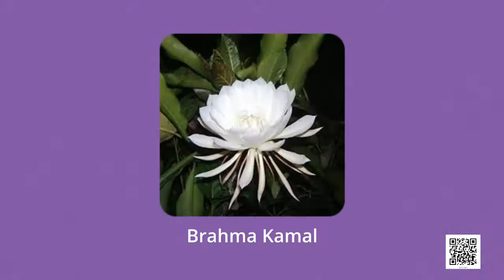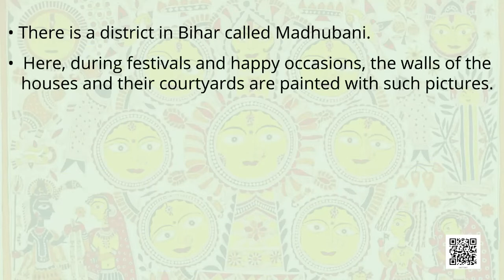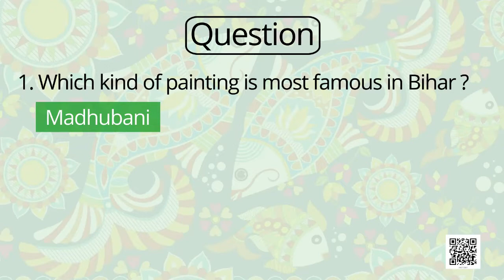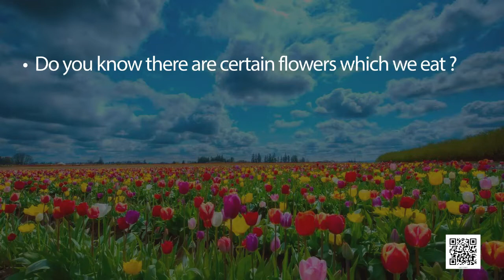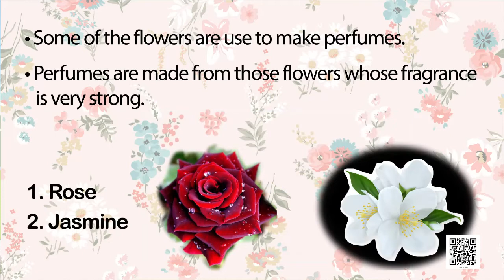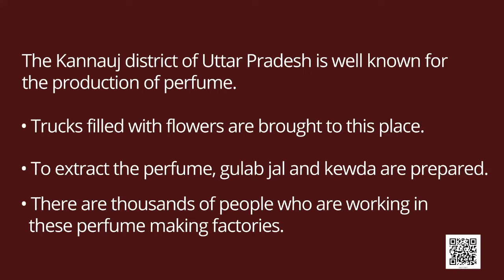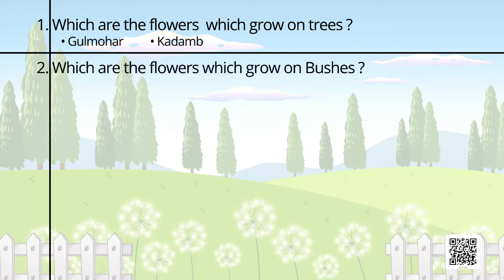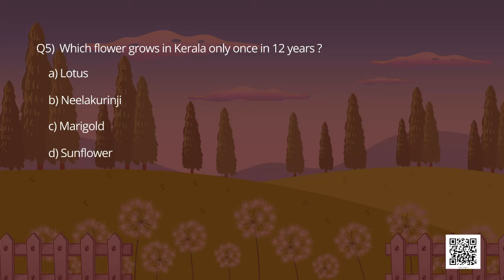Valley of Flowers || NCERT CBSE Class 4 EVS।। Looking Around।। Chapter 11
This is a Diksha video. This video explains NCERT CBSE Class 4 EVS ( Looking Around ) Chapter 11 -  Valley of Flowers.

This video explains the chapter with concept of valley and types and uses of flowers .